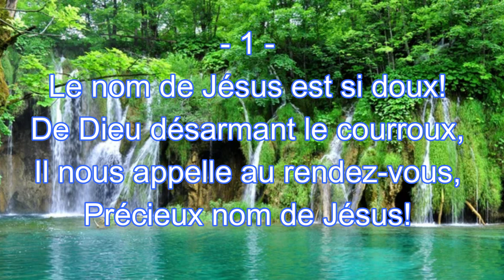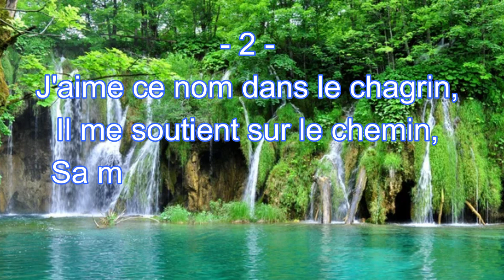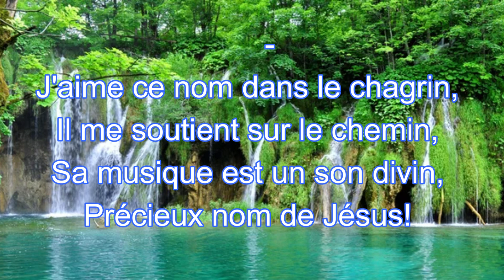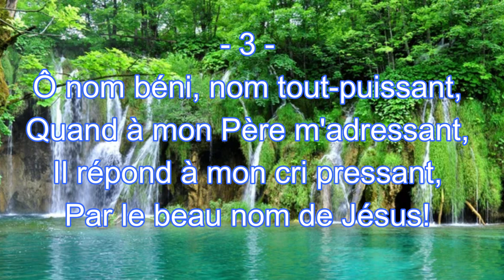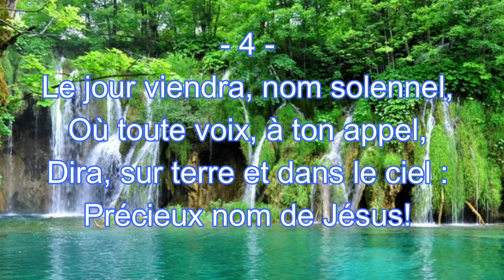Le nom de Jésus | #520 Hymnes & Louanges | Instrumental piano